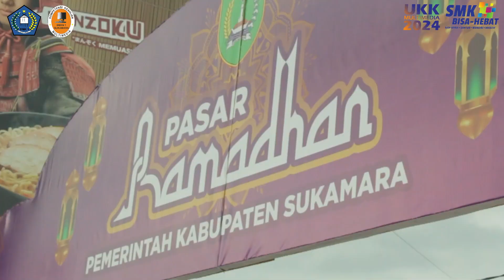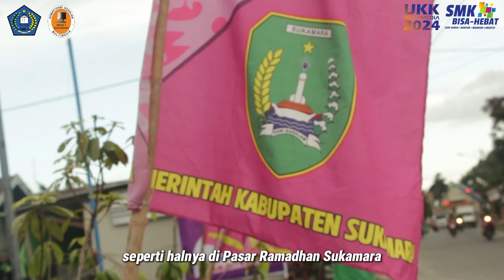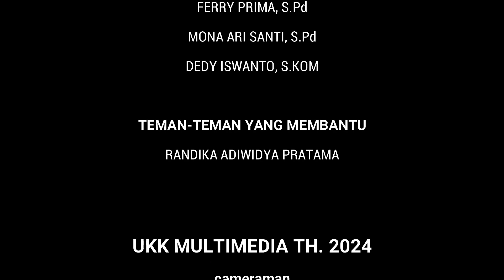Wisata Kuliner Pasar Ramdhan Sukamara